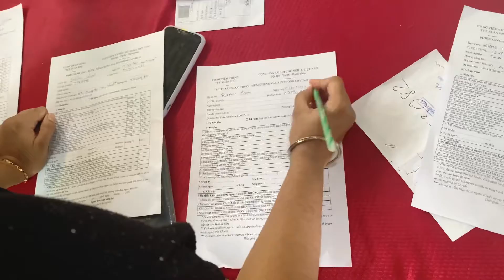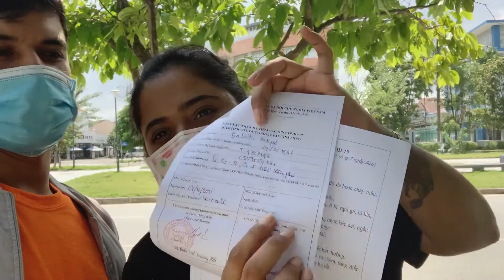HOW WE CELEBRATE DIWALI IN VIETNAM | COVID VACCINATION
FOLLOW BEBO ON INSTAGRAM

FOLLOW BEBO ON FACEBOOK